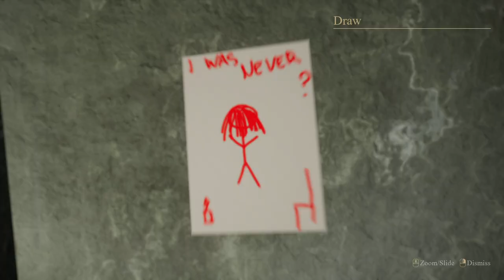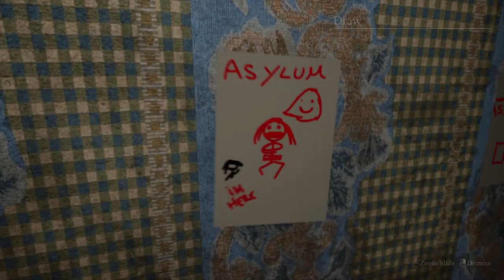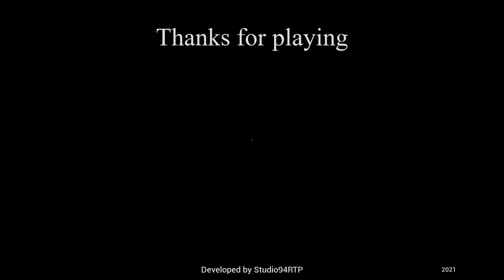Memories of Loneliness - Indie Horror Game (No Commentary)